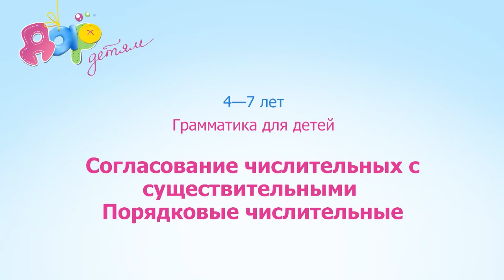4—7 лет. Согласование числительных с существительными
Формируем грамматические навыки и представления. Знакомим ребенка  с порядковыми числительными, учим  согласовывать существительные с числительными.